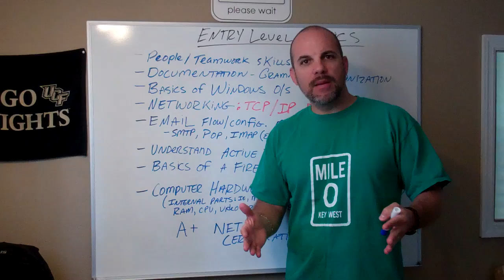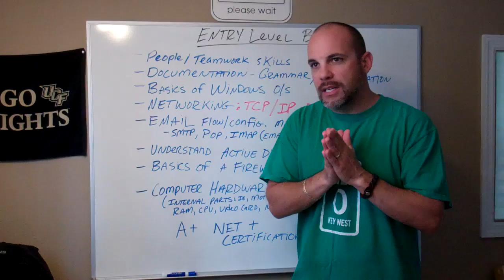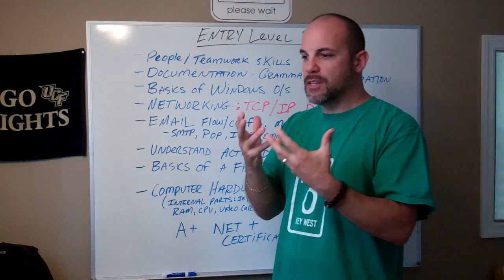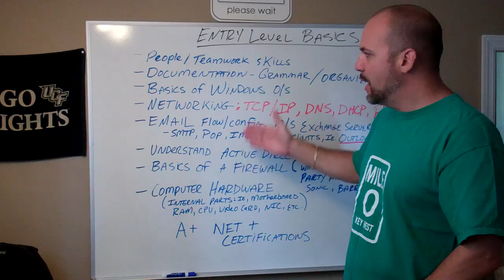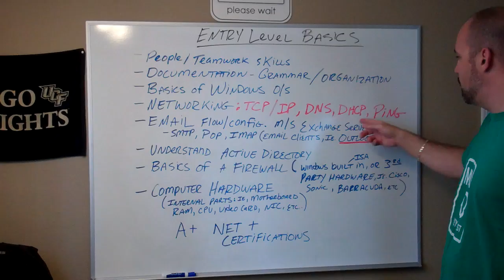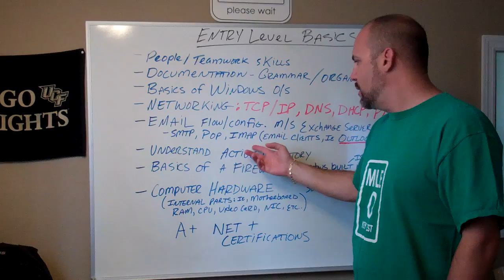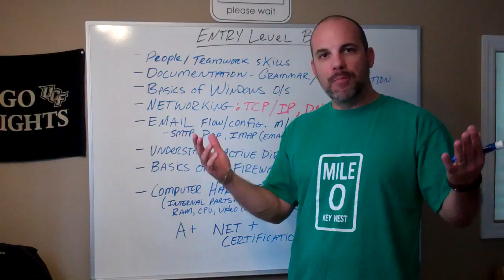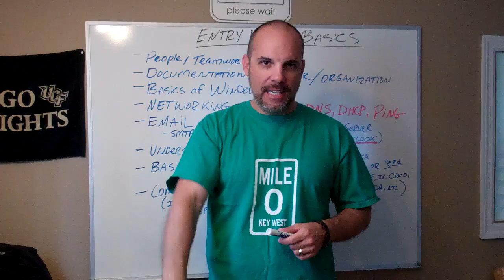Basic Skills for Entry Level Computer Jobs (what you should know)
In this episode I break down the different job requirements/fundamentals you should have when looking for an entry level job as a new person in the I.T. field.